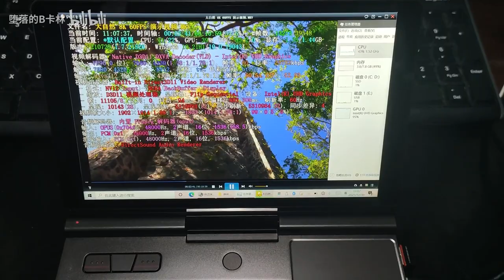Play 8k60 video on GPD Pocket3 N6000